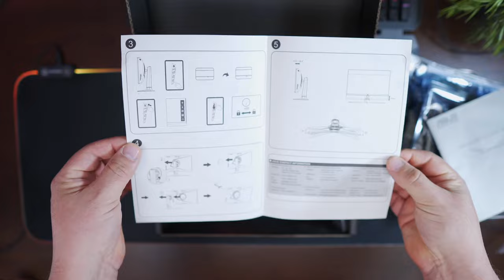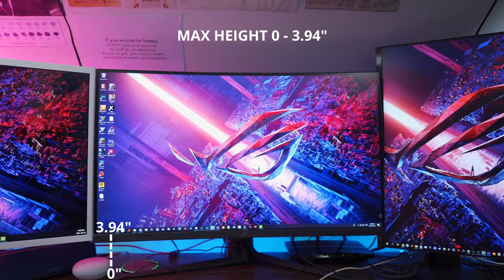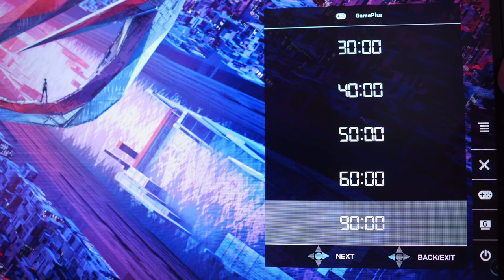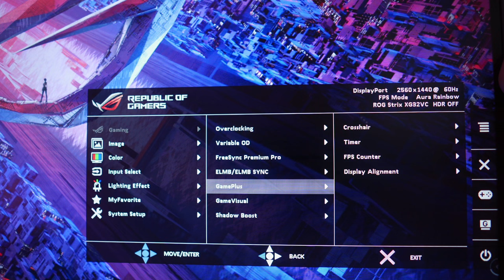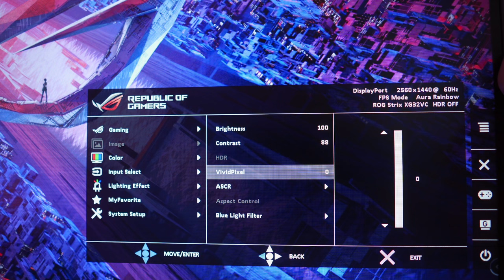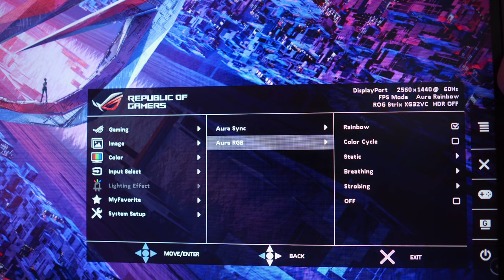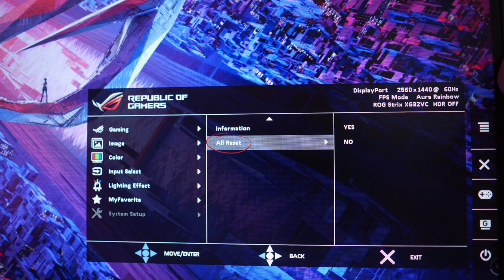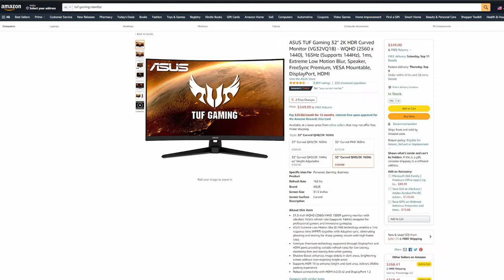ASUS ROG Strix XG32VC 31.5” Curved Gaming Monitor, 1440P WQHD (2560 x 1440), 170Hz, 1ms Review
Welcome to Gaming With Brodicus
A like and a comment is always appreciated! Today we review the Asus Rog Strix XG32VC.  I hope you guys enjoy!

IF YOU'D LIKE TO SUPPORT ME AND WHAT I DO!

Where to buy it:
Amazon US
Amazon Canada

GAMING PC:
. Monitor - Asus Rog Swift XG32VC

·CPU - Ryzen 7 5800x Zen3

·CPU Pump - NZXT Kraken X52

·Motherboard - Asus B550-F (WI-FI6) Gaming AM4

·Ram - G.SKILL Trident Z RGB Series 16GBx2 (32GB) DDR4 3200MHz C16

·GPU #1 - MSI Gaming X RTX 3060 ti Dual-Fan
.GPU #2 - Asus GTX Dual-Fan Edition, White

·Crucial P1 1TB 3D NAND NVMe PCIe Internal SSD

.Case #1 - Corsair Carbide Series 678C Low Noise Tempered Glass ATX Case #2 - White
·Case - NZXT S340 Elite (White)

·PSU - EVGA SuperNova G3 80 PlusGold
PERIPHERALS:
·Sony WH-1000XM4(B) Bluetooth Headphones

·SteelSeries Arctis 5 - 7.1 Surround RGB Gaming Headset

·Bloody B740S Mechanical Gaming Keyboard

·Custom XBOX One Control With (Brodicus) Etched

·Lens - Sigma 16mm f/1.4 DC DN Contemporary Lens

·GoXLR Mini - Mixer & USB Audio Interface

·Rode PodMic Cardioid Dynamic Podcasting Microphone

·Neewer® NW-700 Professional Condenser Microphone & NW-35 Suspension Boom Scissor Arm & NW-100 Phantom Power (BACKUP MIC)

·Neewer 2 Packs Dimmable 5600K USB LED Video Light with Adjustable Tripod

·CRAPHY 800W 5500K Photography Studio Soft Box Lighting Kit (3 - Lights)

0:00 Intro
1:04 Accessories
1:50 I/O & Controls
2:10 Height/Swivel/Tilt
3:00 Menu
7:02 Blur Buster
7:28 My thoughts and where to buy it
8:41 Outro